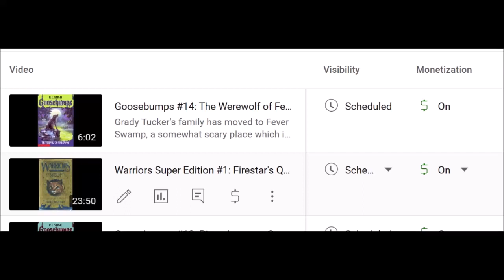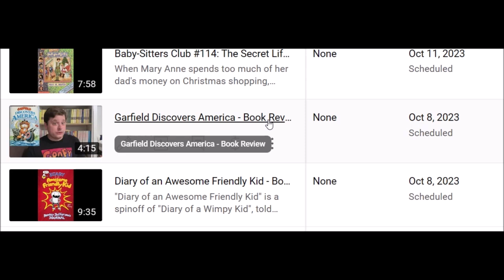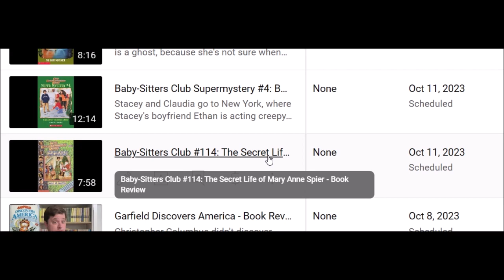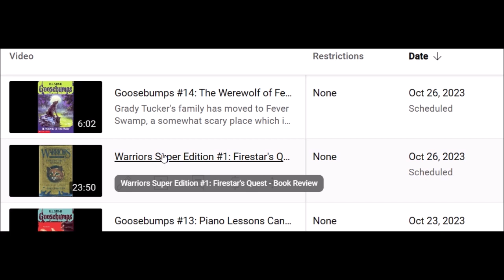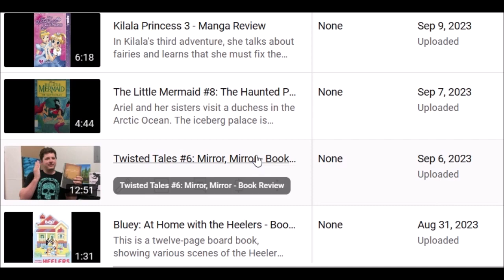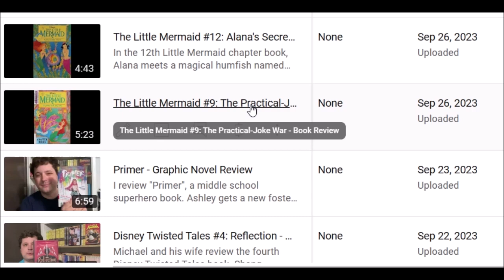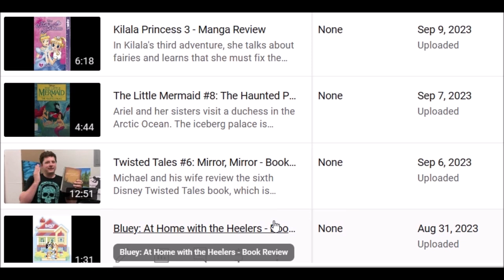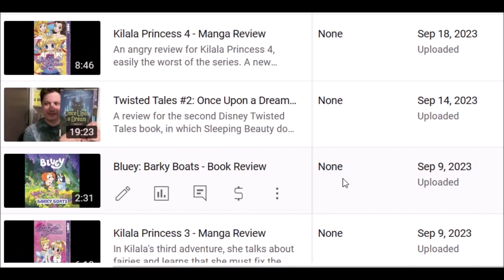October 2023 Schedule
Here is my schedule for my book review channel for October 2023!

2 - Schedule
5 - Goosebumps 9, Goosebumps House of Shivers 19
8 - Diary of Awesome Friendly Kid 1, Garfield Discovers America
11 - Baby-Sitters Club 114, Supermystery 3
14 - Goosebumps 10 11
17 - Diary of Awesome Friendly Kid 2 3
20 - Baby-Sitters Club 115 116
23 - Goosebumps 12 13
26 - Warriors Super Edition #1: Firestar's Quest, Goosebumps 14
29 - Frankenstein, Sammy Keyes 11

The music in this video is a public domain performance of Holst's "Jupiter".

The books I read last month are...

Dog Man 1 2
Little Mermaid 8 9 12
Twisted Tales 2 4 6 10
Bluey Barky Boats, All About Bingo, Sleepytime
Kilala Princess 3 4 5
Primer